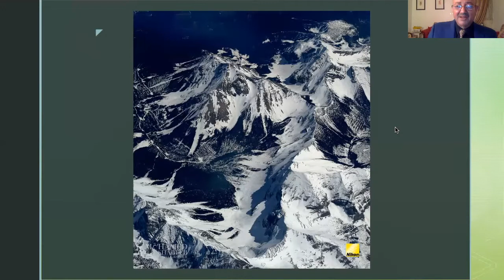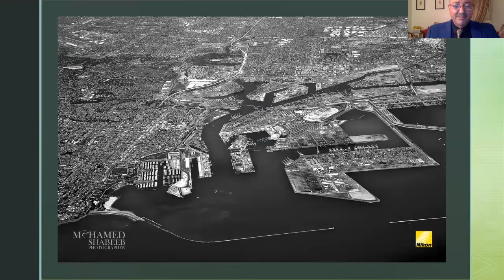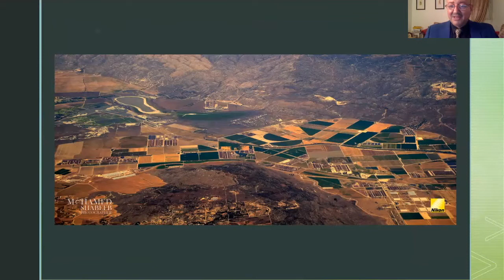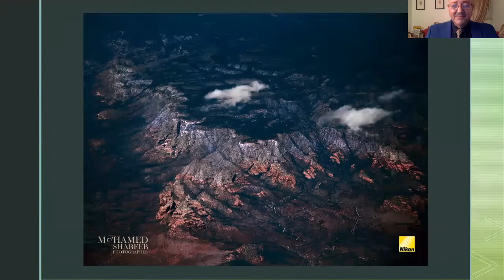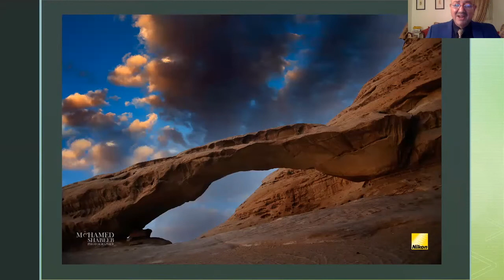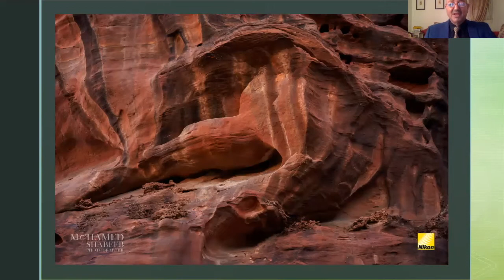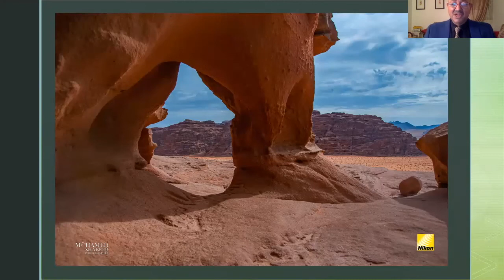#2 نصائح فوتوغرافيه مع المصور محمد شبيب